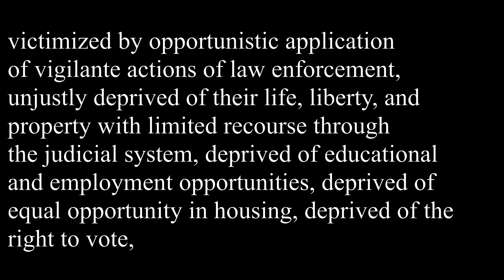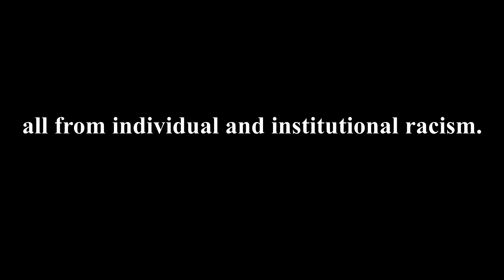In Memory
In this video, I perform my arrangement for cellos of the Sarabande from the 6th Suite for Solo Cello by J.S. Bach. It is a four-part arrangement, with each part recorded four times to create an orchestra of cellos.

The motivation for the entire project is to honor Black Americans who have died from law enforcement officers, and vigilantes in a "Say Their Names" format. Names also include martyrs who gave their lives fighting for civil rights.

Since this video was created, the death of Daniel Prude, 41, has come to light. He died on 3/30/20 from “complications of asphyxia in the setting of physical restraint.”

Trayford Pellerin was tased, shot (11 shots fired) and killed by law enforcement on 8/21/20.

Jacob Blake was shot 7 times in the back by law enforcement on 8/23/20 in front of his three young sons. Still in critical condition, Jacob Blake is now paralyzed from the waist down, perhaps permanently.

On 8/26/20, Joseph Rosenbaum, 36, protesting the shooting of Jacob Blake, was shot 5 times and killed, after allegedly throwing a plastic bag at a white 17-year-old Trump supporter. He was shot in the groin, hand, thigh, forehead, and in the back.

Anthony Huber, 26, chased the alleged shooter and tried to take his gun. He was shot in the chest and killed.

Another man, Gaige Grosskreutz, 26, who had his hands in the air, was shot in the arm and apparently lost his bicep.

On 8/31/20, Dijon Kizzee, 29, riding a bike, was chased by L.A. deputies for allegedly violating vehicle codes. Upon dropping a bundle of clothes containing a handgun, he was shot and killed.

This must end.

My arrangement of Bach was completed on 8/3/2020, performed and recorded in my home, and which I then assembled into this video. You are free to perform my arrangement in any context, including for profit. All I ask is that I receive credit as the arranger.

Let's work together to make this a better world -- one where everyone is valued regardless of race, sexual orientation and identification, religion or lack thereof.

Neal Cary